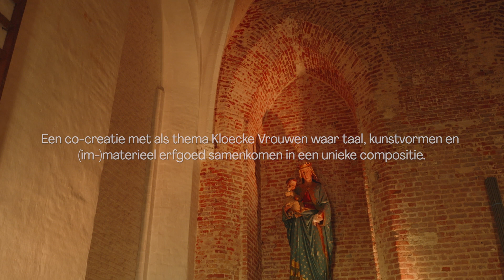Samenwerkingsproject Kloecke Vrouwen 2023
Een co-creatie met als thema Kloecke Vrouwen waar taal, kunstvormen en (im-)materieel erfgoed samenkomen in een unieke compositie